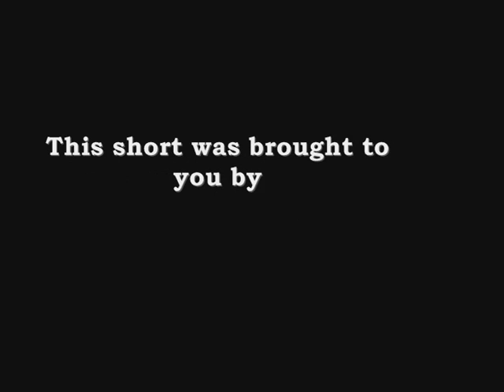Gatsby Fight: Gatsby's Return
Gatsby (Matt Rowland) attacks again, but this time the world is at stake. But to make matters more interesting (OR HILARIOUS) trees are moved by magical powers and mayhem insues.

for updates on our latest projects

Photoman: Jack Scott